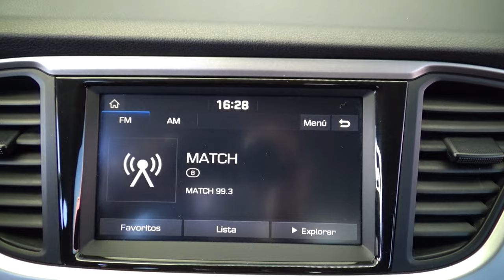Hyundai / Accent / 2019 - 13854